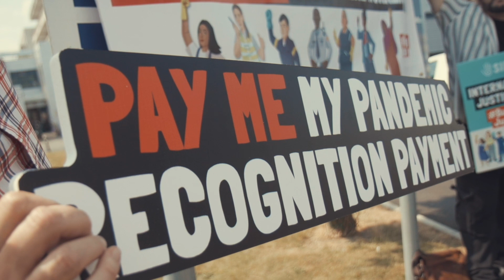"Forgotten” frontline workers demand their Covid bonus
SIPTU members working in contract cleaning and security across Ireland are demanding that an Taoiseach, Leo Varadkar intervene to honour a commitment made to all essential frontline health workers in respect of the pandemic recognition payment.